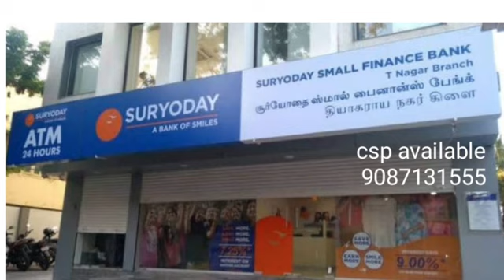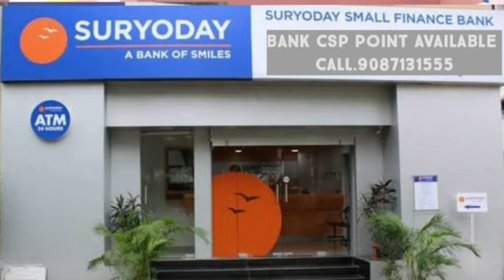Fino new device register TPIN. solutions.